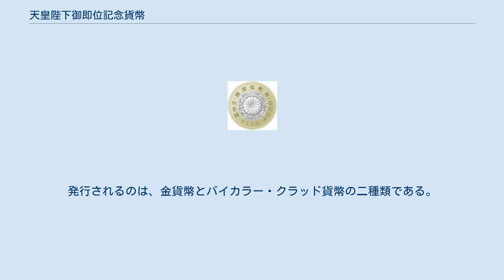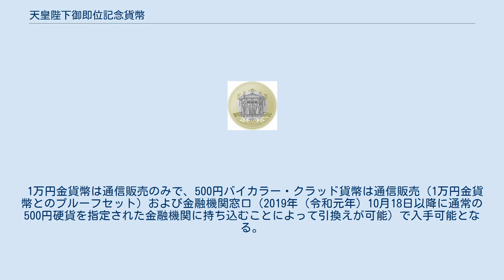天皇陛下御即位記念貨幣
天皇陛下御即位記念貨幣（てんのうへいかごそくいきねんかへい）とは、1990年（平成2年）および1991年（平成3年）に明仁の天皇即位を記念して発行された記念貨幣、または、2019年（令和元年）に徳仁の天皇即位を記念して発行される記念貨幣。
 1990年（平成2年）および1991年（平成3年）に明仁の天皇即位を記念して10万円金貨と500円白銅貨が発行された。
 10万円金貨はブリスターパック入りで発行され、プルーフ貨幣も販売された。
また、2種類の貨幣が納められた記念貨幣セットも販売された。
 2019年（令和元年）5月10日、財務省は徳仁が天皇に即位したことを記念するための貨幣（記念貨幣）を発行することを発表した。
発行されるのは、金貨幣とバイカラー・クラッド貨幣の二種類である。
 金貨幣の額面価格は1万円であるが、販売価格は消費税込みで14万555円となっている。
この理由について、財務省は「純金を使用し、加工も特殊。製造にかかる費用が額面価格を上回るプレミアム型の貨幣」であると説明している。
一方、バイカラー・クラッド貨幣は額面価格の500円での引換えとなっている。
 1万円金貨幣は通信販売のみで、500円バイカラー・クラッド貨幣は通信販売（1万円金貨幣とのプルーフセット）および金融機関窓口（2019年（令和元年）10月18日以降に通常の500円硬貨を指定された金融機関に持ち込むことによって引換えが可能）で入手可能となる。
通信販売は2019年（令和元年）7月11日から申し込みが受付され、同年10月以降に発送された。